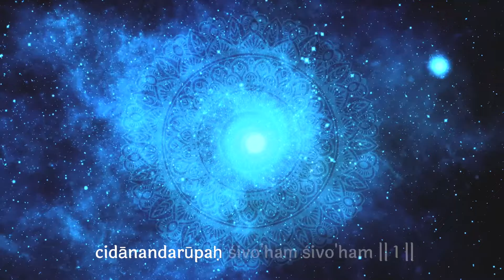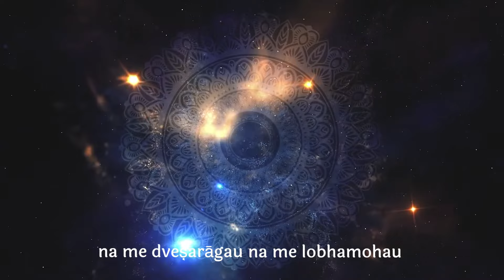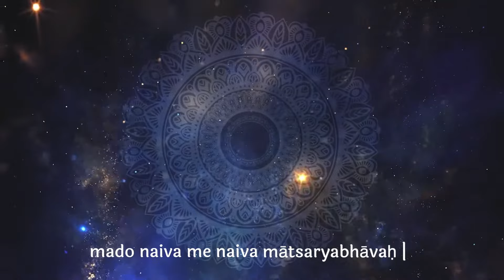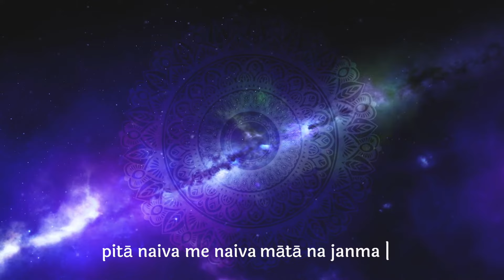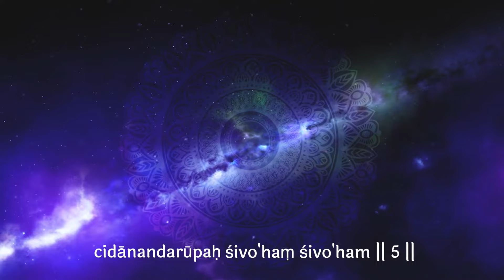Atmashatkam | Nirvana Shatakam | निर्वाण षट्कम | Bhanu Didi | Hindi & English Lyrics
Do you want to transcend and experience the Shiva Tattva? Do so with this powerful chant.

It is believed that Shivaratri is a time when The Shiva Tattva comes very close to Prithvi Loka. A perfect time to immerse in this chanting.